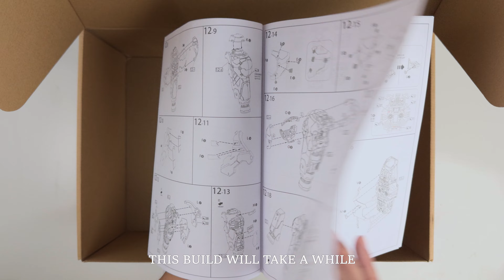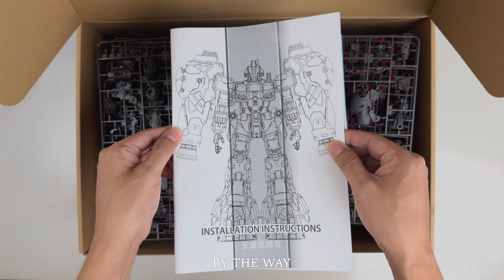SOLOMON PHYSALIS | GP02 GUNDAM | UNBOXING | ASMR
Here is a quick unboxing of solomon physalis gp02 gundam.